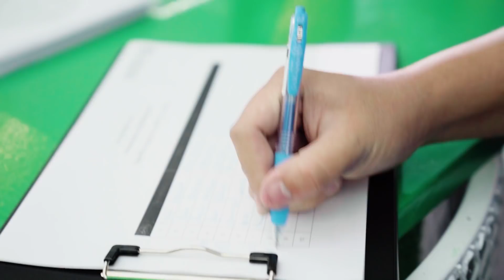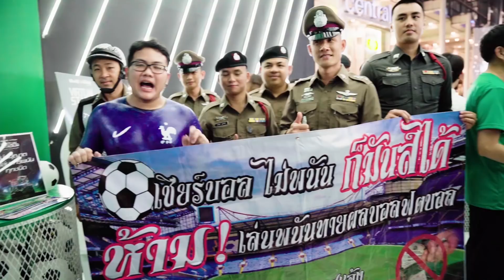เบ็นซ์อาปาเช่ ดูบอลยังไงให้ติดขอบสนาม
Fanpage : Benz apache / อาปาเช่ channel